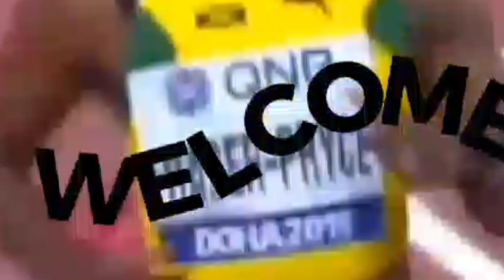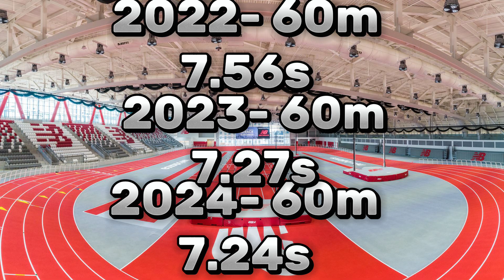Adaejah Hodge vs. Mia Brahe Pedersen. The future is not short of potential!! 🔥🔥